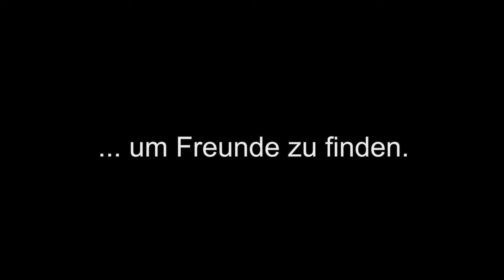Israel National Trail - Teil 6/7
Der Israel Trail (Shvil Israel) ist vielleicht eine der schönsten Alternativen zum Jakobsweg. Allerdings auch eine der Härtesten. Die sechste Woche führt mich weiter durch die Wüste Negev. Vom Mador Night Camp zum Akev Night Camp, vorbei an der Oase Ein Akev, dem Hava Night Camp, Gev Holi Night Camp, Mitzpe Ramon, Saharonim Night Camp und schließlich zum Moa Night Camp (Nahe Zvira). Ich schlafe unter freiem Himmel und bin glücklich.

In Midreshet Ben Gurion treffe ich Uniprofessor Dr. Haim Berger, der mir für die Wüstenetappen Wasser deponiert hat („water caching“). Unterwegs treffe ich Tsur und später Itay Kris, zwei Wanderer aus Israel. Nach sechs Wochen kämpfe ich mit schweren Fußschmerzen und extremen Kalorienmangel. Ich spüre aber, dass Gott es gut mit mir meint und deshalb gehe ich immer weiter. Jeder Meter im Heiligen Land tut mir gut! zusammengestellt. Die Geschichte über diese Reise erlebt Ihr im Buch "Israel Trail mit Herz"